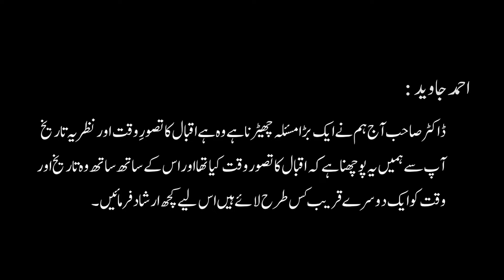Lecture # 05 - Fikr e Iqbal - Dr. Javid Iqbal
Lecture # 05 of the Lecture Series at the Dabistan-e-Iqbal on Fikr e Iqbal, i.e. Ideology & Thoughts of Allama Dr. Muhammad Iqbal, by Justice Dr. Javid Iqbal.